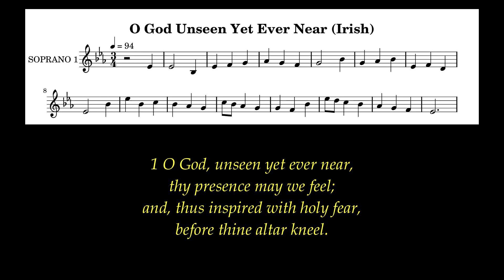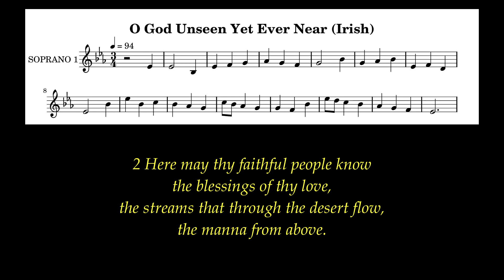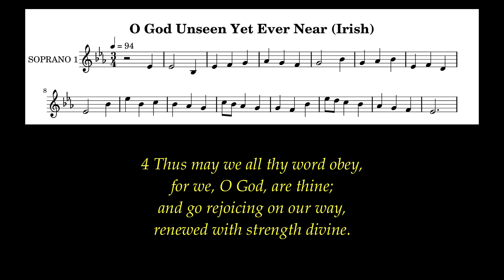O God Unseen Yet Ever Near Lyrics (Irish) # Communion Hymns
Mortals ate of the bread of angels;
he sent them food in abundance.       Psalm 78:25

Author: Edward Osler (1836)
Tune: Irish
Meter: 8.6.8.6